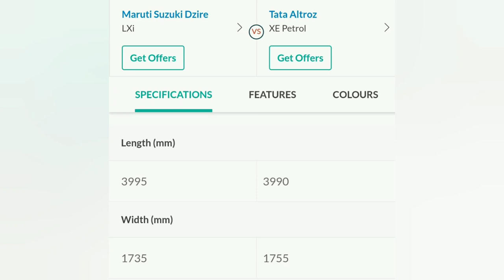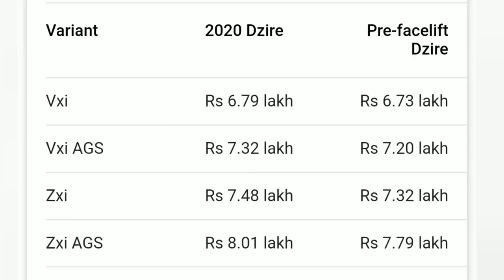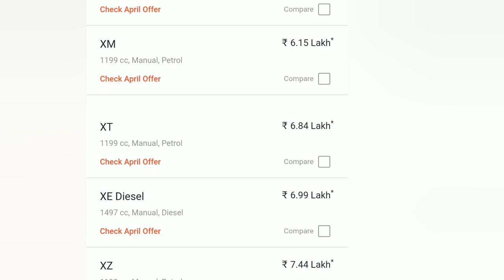Why to buy Altroz over 2020 Dzire Altroz vs 2020 Dzire Facelift New Dzire vs Altroz